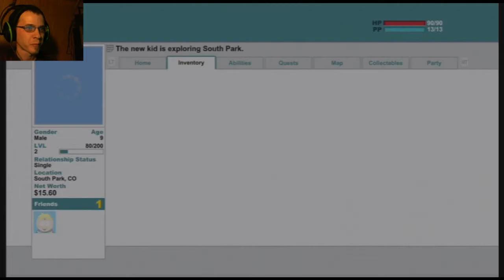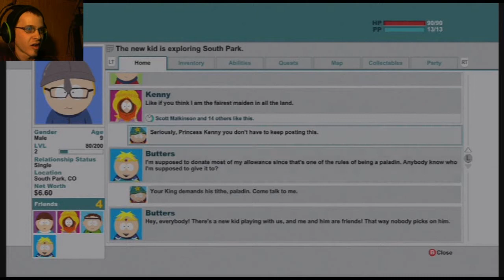South Park Stick Of Truth Part 2: FIGHT AND ROB HIYAH!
You would be amazed to what everyone keeps in their closets. Quite simple, We learn how to fight then rob the crap out of everyone in South Park. Join me won't you? ENJOY!